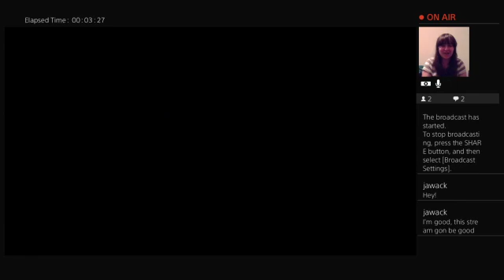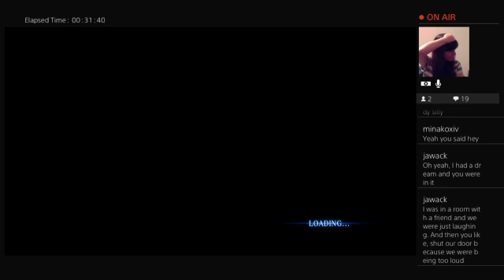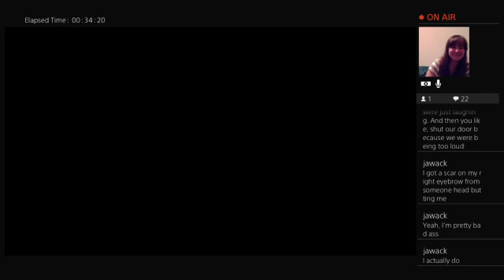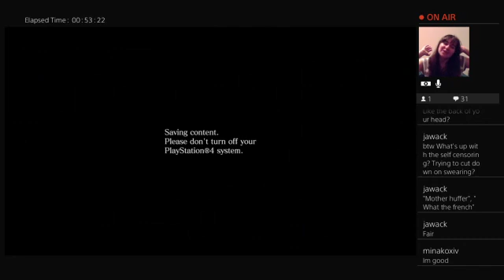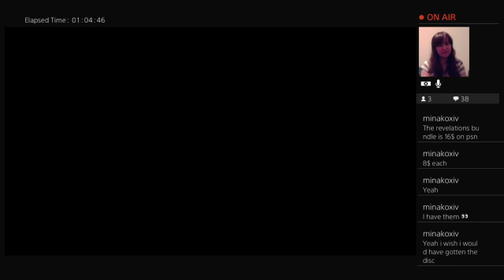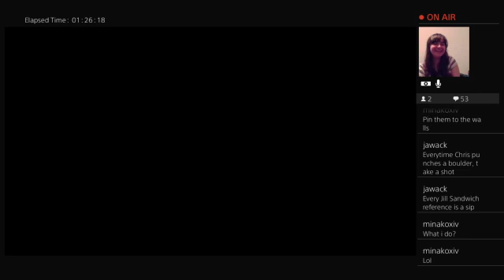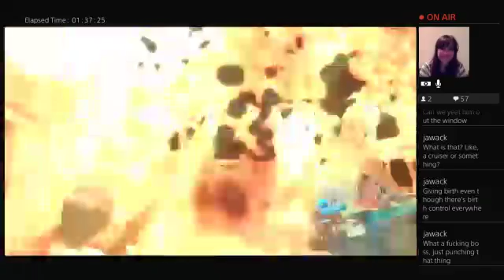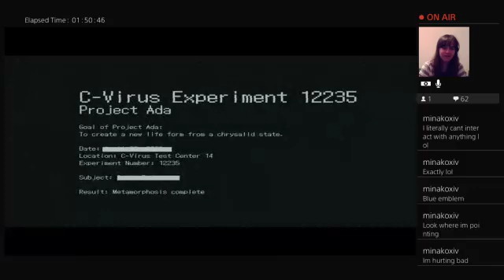Drinking Game (No hope)